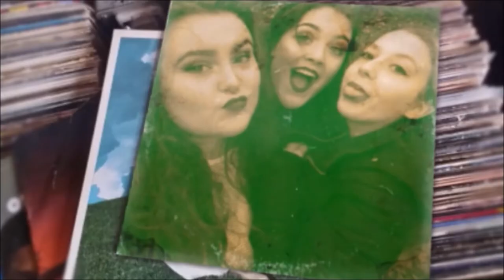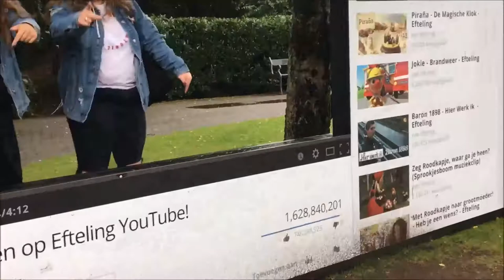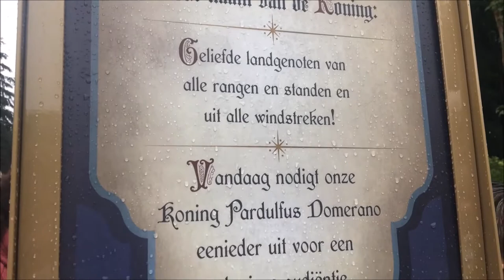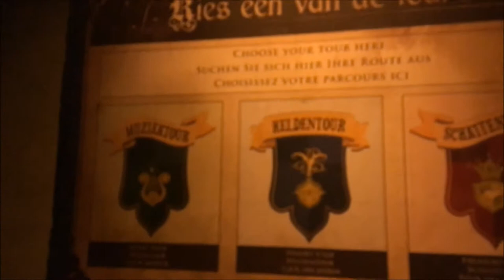De Efteling en Ralf Mackenbach ontmoet?! || Vlog #4 || Madycke Elisabeth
Hi there!
Ik ben Madycke Elisabeth en leuk dat je hebt gekeken of kijkt naar mijn video! En doe natuurlijk even een duimpje omhoog! Dikke kus.
-Musical.ly: madycke.elisabeth